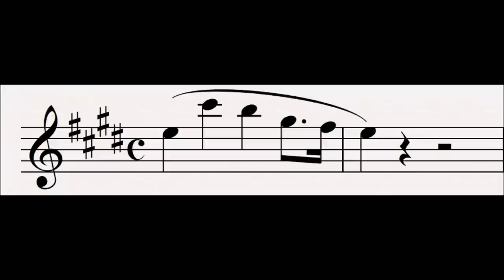68 Sanctuary or Sleeping Brunnhilde : Der Ring Des Nibelungen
This motif represents the protection Wotan promises to give Brunhilde by encircling her with fire.

It is also referred to as the Sleeping Brunnhilde, and is derived from the the Rhinemaidens' motif.

Related Leitmotifs:
None

Subsidiary Leitmotifs:
None